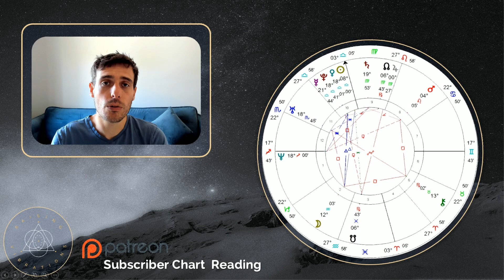Subscriber Chart Reading 16 | Pluto in 10th Libra | Raising Vibrations